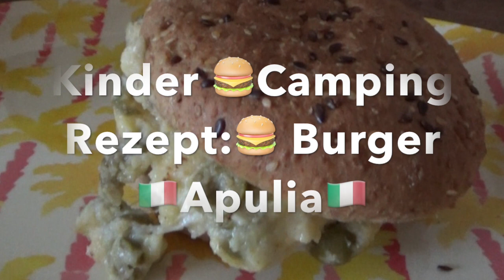Kinder Camping Rezept🍔: Burger Apulia🇮🇹 (ohne Fleisch)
Das Kinder Camping Rezept Burger Apulia kommt ohnen einen Fleischklops aus. Statt einem  Patty aus Fleisch greifen wir auf eine alte, italienische Spezialität zurück: Polenta. In den Maisgrieß geben wir Käse (der sorgt für die nötige Würze), getrocknete Tomaten und klein geschnittene Oliven. Was sonst noch alles auf diesen deftigen Burger ohne Fleisch kommt, verraten wir Euch im Video. Ein Kinder Camping Rezept, dass garantiert gut bei den Kleinen ankommt. Kinderoutdoor.de wir wissen was die Kinder gerne draußen kochen.